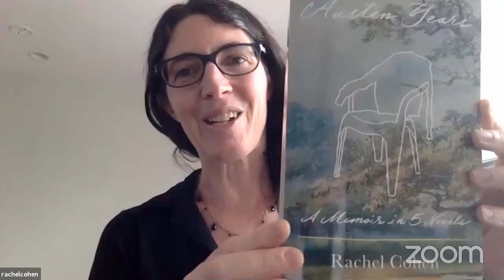Writers in Residence: Ben Austen & Rachel Cohen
Ben Austen is a writer from Chicago. He is the author of High-Risers: Cabrini-Green and the Fate of American Public Housing, which was longlisted for the Andrew Carnegie Medal of Excellence in Nonfiction, shortlisted for the Goddard Riverside Stephan Russo Book Prize for Social Justice, and named one of the best books of 2018 by Booklist, Mother Jones and the public libraries of Chicago and St. Louis. A former editor at Harper’s Magazine, he is a story consultant on the podcast The City and a senior fellow at the Invisible Institute. His feature writing has appeared in the New York Times Magazine, Wired, GQ, The Best American Travel Writing, and many other publications. He is currently at work on a narrative nonfiction book about the parole system and the county’s practices around crime and punishment.

Rachel Cohen has written essays for The New Yorker, The Guardian, The London Review of Books, Apollo, The New York Times, The Nation, The Threepenny Review, The Believer, McSweeney’s and other publications, and her essays have been anthologized in Best American Essays and in the Pushcart Prize Anthology. Her third book, Austen Years: A Memoir in Five Novels is forthcoming from FSG in July 2020. Austen Years is a meditation on reading, having children, the death of her father, five novels by Jane Austen, and reading again in times of isolation and transformation.

Cohen's first book, A Chance Meeting: Intertwined Lives of American Writers and Artists, (Random House, 2004) is a series of thirty-six linked essays about the encounters among thirty figures in American history during the long century from the civil war through the civil rights movement; it won the PEN/Jerard Fund Award, was a finalist for the Guardian First Book Prize and the PEN/Martha Albrand Award, and was named a notable book of the year by the Los Angeles Times and by Maureen Corrigan on National Public Radio. Her second book, Bernard Berenson: A Life in the Picture Trade, (Yale University Press, 2013) investigates the development of a great art connoisseur who began life as a penniless Lithuanian immigrant and made his career in the world of Gilded Age finance and prejudice. It was longlisted for the JQ Wingate prize and an excerpt from it appeared in the New Yorker under the title "Priceless."

Cohen has received fellowships from the Guggenheim Foundation, the MacDowell Colony, and the New York Foundation for the Arts. She is Professor of Practice in the Arts in the Creative Writing Program at the University of Chicago, and lives in Chicago.